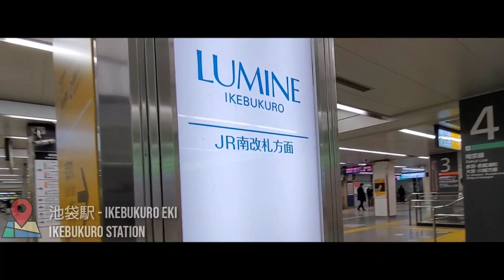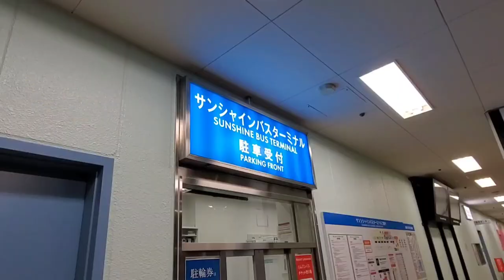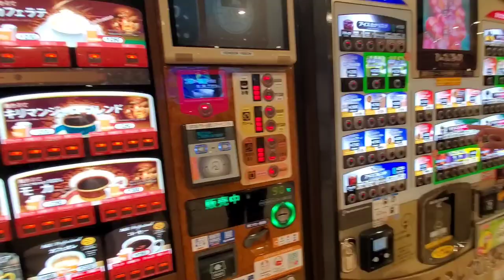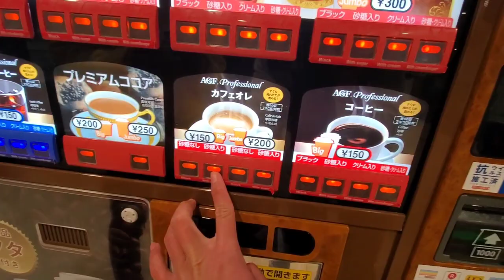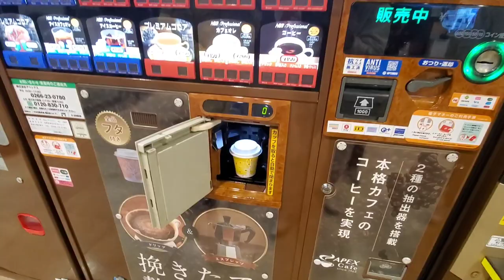OTW MAIN SKY DAN SNOWBOARD DI NAGANO JEPANG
Assalamualaikum wr.wb
Okey guys, di video kali ini dan dimalam tahun baru 2021 ini, aku dan teman teman pergi ke Hakuba, Nagano Jepang.. Ini Video Pertama Kalinya Aku Main Sky Dan Snowboard Di Jepang, Jadi Buat Temen Temen Atau Pemagang Yang Ada Dijepang, Jika Pengen Tau Lebih Lanjutnya Cara Main Sky Di Jepang Bisa Follow Instagram Di Bawah Ini..
Ricky (Dia Yang Lebih Tau Tentang Cara Main Sky Dan Snowboard)

Tunggu Part 2 nya yaaa,,
Selamat Menonton